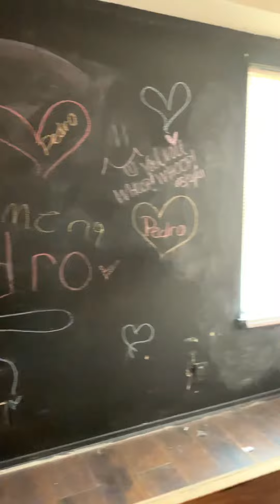115 Churring cross pt 2